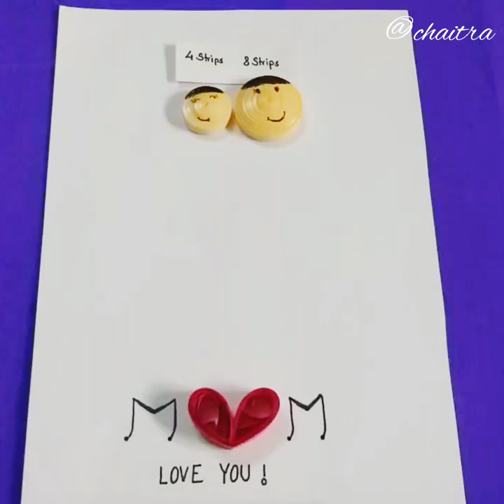Surprise your Mom by gifting this creative piece on Mother's day!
Surprise your Mom by gifting her this creative piece of art on Mother's day!

Requirements -
Cream paper quilling 5mm strips - 13
Purple paper quilling 5mm strips - 2
Blue paper quilling 5mm strips - 1
Black paper quilling 5mm strips - 2
Quilling niddle
Glue

Recorded using InShot app😊